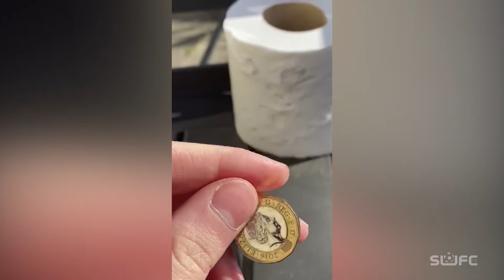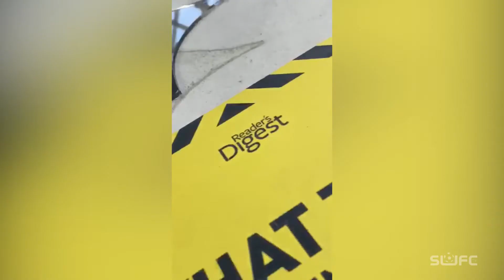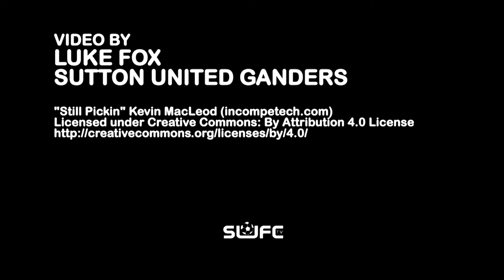SUFCtv: TOILET ROLL CHALLENGE Sutton United fan Luke Fox